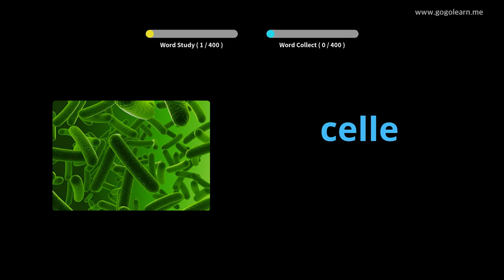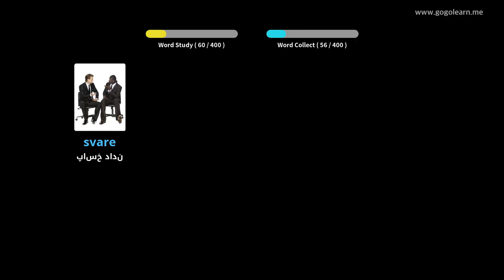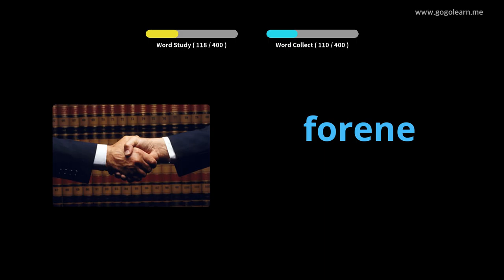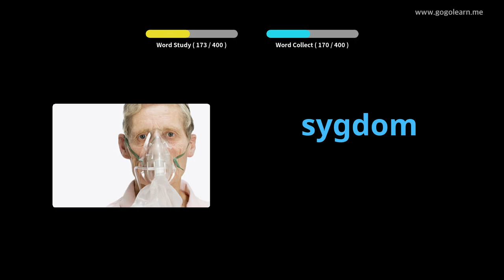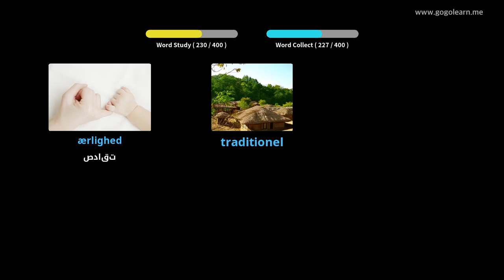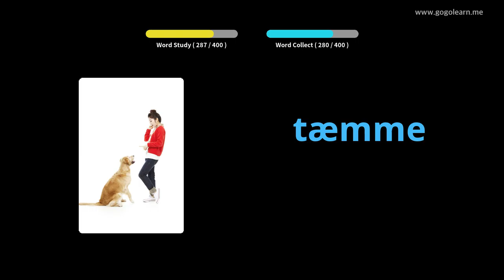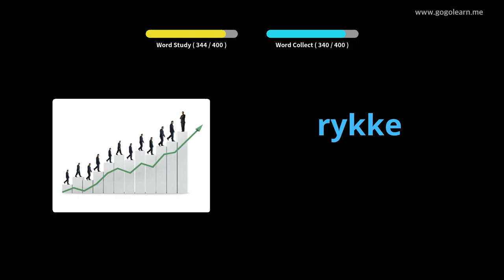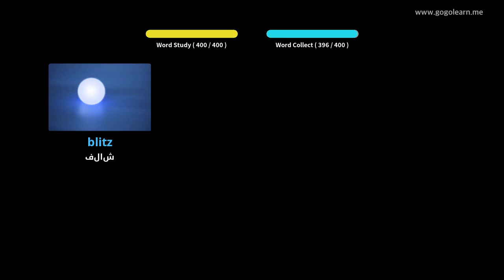مدرسه راهنمایی واژگان دانمارکی 3 |Golearn